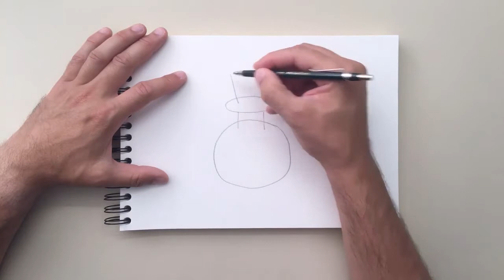How to Draw a Potion Flask